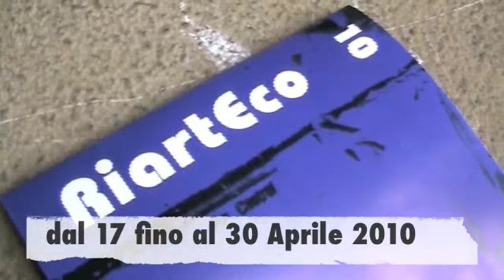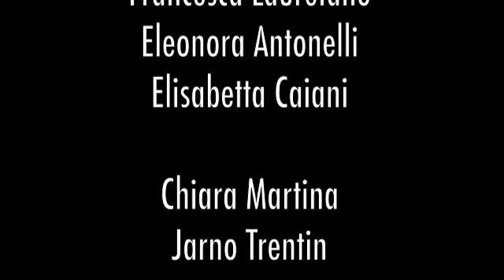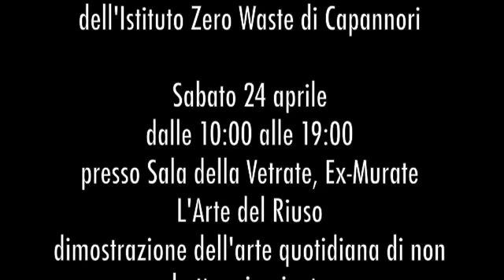RiartEco: quando la spazzatura si fa arte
RiartEco è una mostra darte organizzata da Ruotati.
Arrivata alla sua sesta edizione raccoglie opere di artisti da tutta Italia, fatte con materiale di recupero, riciclato o comunque a impatto zero.
Questanno è ospitata nella cornice della Biblioteca delle Oblate a Firenze, dal 17 al 30 aprile 2010.
Ci siamo fatti un giro per dare unocchiata e dato che abbiamo trovato Marco Pasqualin, uno dei curatori della Mostra gli abbiamo fatto due domande.